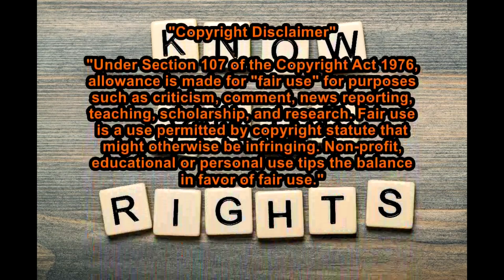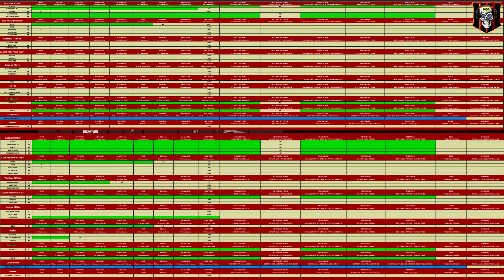Call of Duty Black Ops 4 Road To Master Prestige Entering 3rd Prestige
🔷 Other Shadow of the Tomb Raider Videos 🔷

⛏ Prologue & Chapter 1 Cozumel & The Flood Walkthrough ⛏

⛏ Chapter 2 Peruvian Jungle Flashback & Peruvian Jungle Cont Part 1 ⛏

⛏ Chapter 2 Peruvian Jungle Cont Part 2 Find Kuwaq Yaku Walkthrough ⛏

⛏ Chapter 3 Kuwaq Yaku Walkthrough  ⛏

⛏ Chapter 4 Hidden City Trial of the Eagle & Paititi Walkthrough ⛏

I am VERY ACTIVE on Twitter. I'm there almost daily.

►Video Gamestop Don't Want You To See - The Secret About BestBuy That Gamestop Dont Want You To Know

Below is the links to other videos I spoke about in the video.